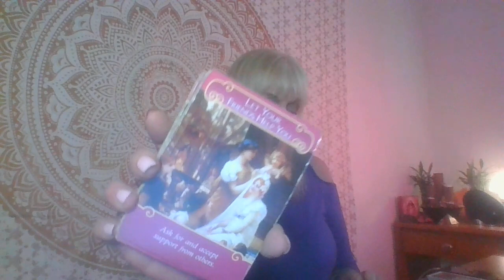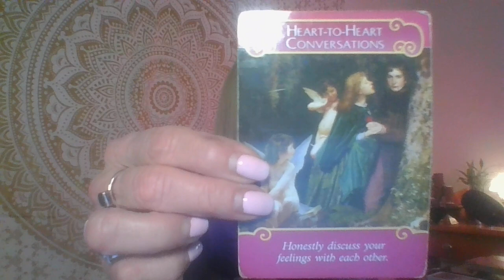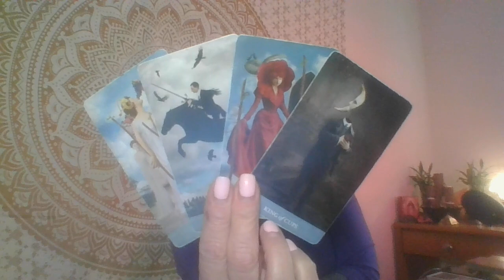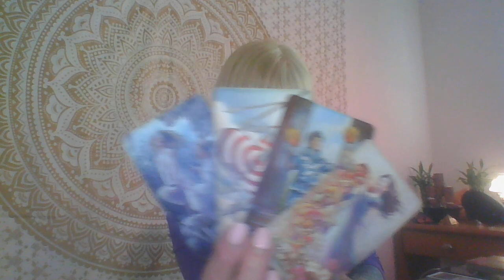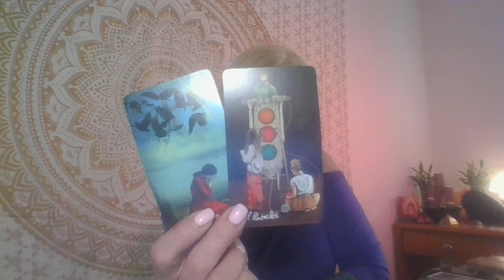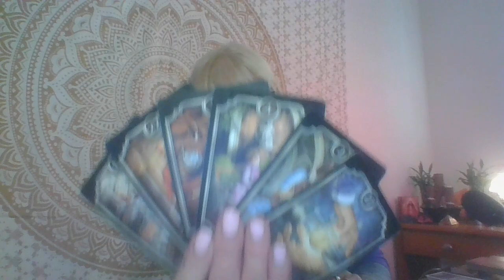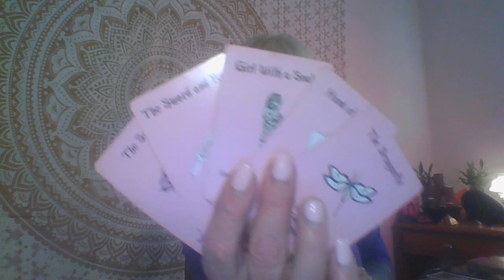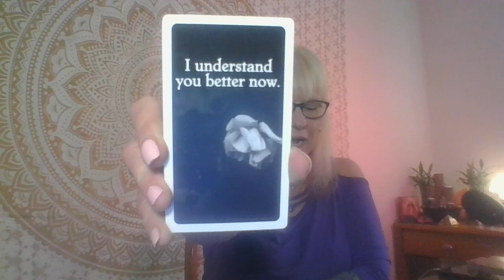CANCER BE HONEST ABOUT YOUR FEELINGS! IF IT IS PROFESSIONAL MAY BE BEST TO KEEP IT THAT WAY!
Hope you guys like this video! tarot cancer #2222